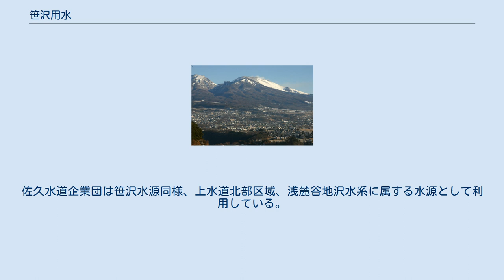笹沢用水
笹沢用水（ささざわようすい）は、長野県佐久地域の用水路。
 浅間山 北佐久郡軽井沢町にある笹沢と谷地沢を合わせ、御代田町を経て佐久市岩村田へと流れた。
途中、柳沢・おひて場・かじか沢・五升五合用水（大久保用水）・穴沢用水（夜間のみ）を合わせ、また何筋か分流しながら、小田井・前田原・蟹沢・牛首・岩村田を潤した。
水源の笹沢・谷地沢は現在、ともに上水道用水の水源となっている。
 江戸時代には存在し、農業用水としてのほか、飲料水としても利用された。
往時の用水絵図として「笹沢用水絵図（安川源内氏蔵）」がある。
文政11年（1828年）の関係町村申し合わせ書にある用水かかり高（石高）は、小田井村15石・前田原村17石・岩村田470石であった。
 笹沢用水は笹沢堰・笹沢堰用水・笹沢谷地沢用水・谷地沢用水・蟹沢用水・蟹沢堰用水とも呼ばれた。
文政11年申渡の御裁許には「小田井・前田原両村にて笹沢、岩村田町にて蟹沢と申す」旨の記載がある。
その後、1875年（明治8年）に「笹沢谷地沢用水」と改められたとされる。
 文政2年（1819年）春から文政11年（1828年）秋にかけて起こった水論。
前田原村の新田開発により水不足になるとした岩村田村が前田原村を相手に訴訟を起こしたことに始まる。
一旦は2町村間で和解したものの、小田井村が蚊帳の外にされたことを不服として訴えを起こし、騒動となった。
 明治維新後も用水路の使用をめぐり、御代田村と岩村田町との間で水論が繰り返された。
昭和に入り、岩村田町は用水を「町の単独用水」であると誤認して多くの問題を生じたとして、1928年（昭和3年）、用水の共同使用権を主張する御代田村が、岩村田町を提訴。
1931年（昭和6年）2月7日、裁判所の仲裁により和解成立した。
取り交わされた和解契約書の第1条には、「谷地沢用水は岩村田町大字岩村田及御代田村共に従来通りその使用権を有するものとす」（引用）と明記された。
 戦後、岩村田町・御代田村では生活用水の水質悪化を受け、衛生面からも上水道の布設が求められるようになった。
ため池（仙禄湖）の建設や御影用水（千ヶ滝用水）の改修により灌漑用水に余裕が生じ、その水源が上水道用に利用されるようになった。
 現在の笹沢水源（ささざわすいげん）は、長野県北佐久郡軽井沢町にある水源地である。
軽井沢町追分地籍、浅間山国有林59林班内にあり、佐久水道企業団が佐久森林管理センターから借用している。
上水道北部区域、浅麓谷地沢水系に属する。
地下水の湧出地盤に集水暗渠を敷設し、1か所に集めた湧水をポンプで御代田浄水場に送っている。
雨水など地表の水が混ざらない構造としている。
1日あたりの取水量は400立方メートルである。
同企業団では笹沢水源に対し、クリプトスポリジウムや硬度の高さ（硬水）への対策を行うことを検討している。
 軽井沢町と御代田町との境、笹沢（標高935メートル）には笹沢12号水源がある。
1981年（昭和56年）頃、12番目に掘り当てられた深井戸で、1日あたりの取水量は990立方メートルである。
佐久水道企業団は笹沢水源同様、上水道北部区域、浅麓谷地沢水系に属する水源として利用している。